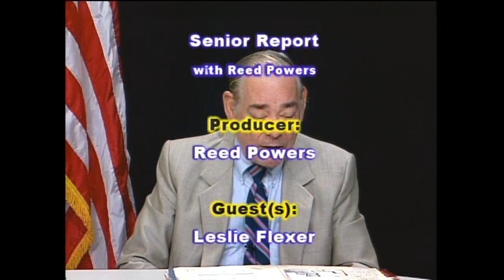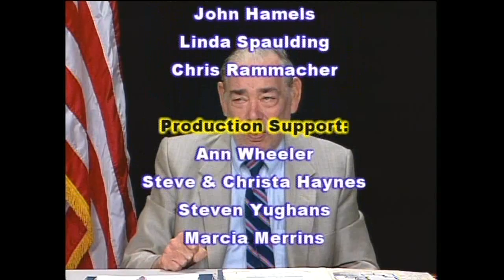SR 9 3 11 LeslieFlexerpt4